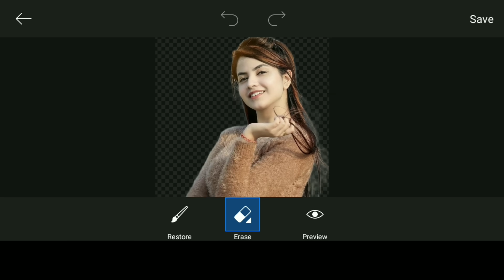PicsArt Photo Background edit and manipulation